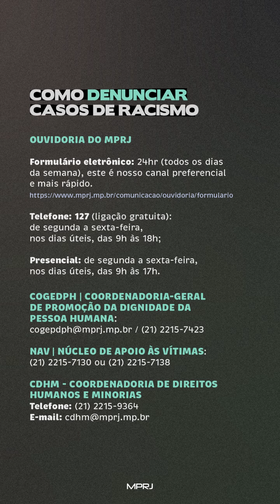Combate à Discriminação Racial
✊🏿 No mês que marca o combate à discriminação, lembramos que distinção, exclusão, restrição ou preferência baseada em raça, cor, descendência ou origem nacional ou étnica é discriminação racial.

Nunca é demais lembrar que racismo é crime, denuncie!